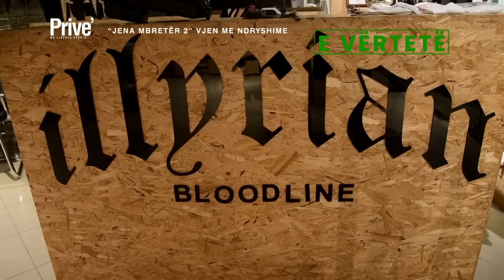Tuna e Cozman bashkë? E fundit nga Noizy - E vërtetë, e pavërtetë - 09.04.2023